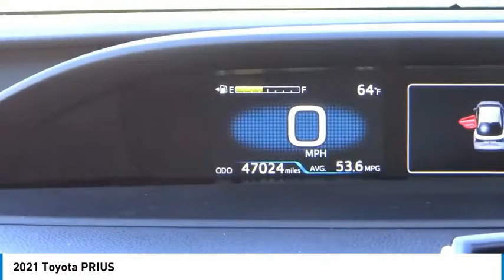2021 Toyota PRIUS Marina del Rey, Los Angeles, Santa Monica, Culver City, Inglewood CA PR141218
4636 LINCOLN BLVD.

MARINA DEL REY TOYOTA: PROUDLY SERVING MARINA DEL REY, LOS ANGELES, SANTA MONICA, CULVER CITY, VENICE, AND SURROUNDING SOUTHERN CALIFORNIA LOCATIONS. THIS 2021 Toyota PRIUS IS EQUIPPED WITH A 1.8L 4-Cylinder DOHC 16V VVT-i -inc: aluminum block and head, TRANSMISSION, AND RECEIVES AN ESTIMATED . MARINA DEL REY, CA 90279. MARINA DEL REY, CA - LOS ANGELES, CA - SANTA MONICA, CA - CULVER CITY, CA - VENICE, CA STOCK #: PR141218 | 2021 Toyota PRIUS 2021 Toyota PRIUS Clean CARFAX. Magnetic Gray Metallic 2021 Toyota Prius LE FWD 1.8L 4-Cylinder DOHC 16V VVT-i ABS brakes, Active Cruise Control, Alloy wheels, Electronic Stability Control, Heated door mirrors, Illuminated entry, Low tire pressure warning, Remote keyless entry, Traction control. 58/53 City/Highway MPG Marina del Rey Toyota has been a family-owned business since 1995, and that experience informs how we treat our customers. From our award-winning service to our commitment to the environment, we re here to serve the greater Los Angeles community. Come see our whale mural that stretches the whole length of the building, and see why we promise that you ll Get a Whale of a Deal. All advertised prices exclude government fees and taxes, any finance charges, any dealer document processing charge, any electronic filing charge, and any emission testing charge. Please note that offers can change day-to-day, and all displayed prices or offers expire at close of business today. Stock #: PR141218 | VIN: JTDKAMFU1M3141218 | 2021 Toyota PRIUS Marina Del Rey Toyota